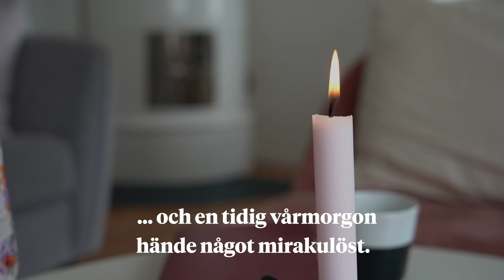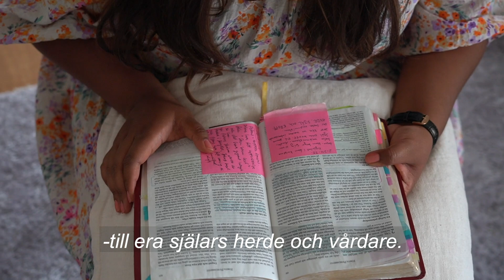Anney blev mirakulöst fri från bulimi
Plötsligt svartnade det för ögonen på Anney och sedan stannade hennes hjärta. Ätstörningen fick henne inte bara att tappa mycket i vikt, den höll även på att ta hennes liv. Men en tidig aprilmorgon fick hon höra en röst som förändrade allt.